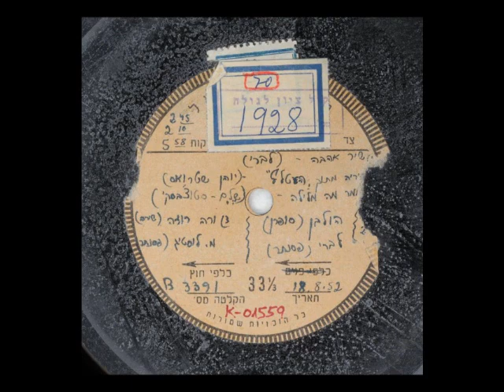שיר אהבה חוה הולבן-מילים: משה יעקב בן גבריאל-לחן: מרק לברי-1952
שיר אהבה אופוס 231. נכתב במקור לקול בליווי פסנתר. לברי כתב גם עיבוד לסופרן בליווי תזמורת.

הלחנת השיר הוזמנה ע"י קיבוץ אפיקים עבור טקס חג השבועות. מלחינו, מרק לברי, ניצח על ההופעה שהתקיימה בשדות הקיבוץ. ר' פרטים נוספים באתר העמותה למורשת מרק לברי.

מילים: משה יעקב בן גבריאל
לחן: מרק לברי
הלחנה: 1950
לְבָבְךָ, כְּרֵיחַ נִיחוֹחַ
הַצָּף עַל פְּנֵי מַיִם רַבִּים,
וּבִשְׁחוֹר מַעֲמַקֵּיהֶם
נִשְׁקָפִים כּוֹכְבֵי הַשָּׁמַיִם,
כּוֹכְבֵי הַמִּדְבָּר בְּלֵיל קַיִץ,
כְּרֵיחַ בְּשָֹמִים טוֹבִים
בָּאַה אֶלַי אַהֲבָתוֹ,
עַל כָּנְפֵי הָרוּחַ
בָּאָבִיב – הַמִּדְבָּר,
וַתָּעַף אֶל מְרוֹמֵי כּוֹכָבִים בַּשָּׁמִיִם,
שָׁם חָבְרוּ נִשְׁמוֹתֵינו מִקֶּדֶם בְּטֶרֶם נוֹלַדְנוּ.